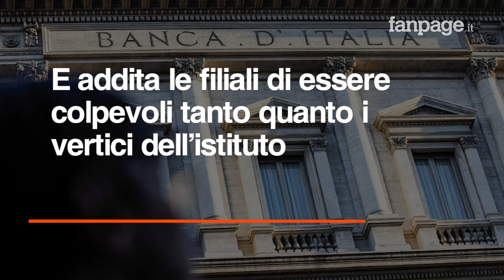Banca Popolare di Bari, l’audio rubato: “I conti sono truccati, i politici sono dalla nostra parte”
Esclusiva di Fanpage.it: il 10 dicembre 2019, a tre giorni dal consiglio dei ministri che avrebbe commissariato la banca, l’Ad Vincenzo De Bustis e il Presidente di Bpb Gianvito Giannelli parlavano ai manager della banca, in una riunione straordinaria e riservata, negando la possibilità di un intervento del governo e squarciando il velo sulle reali condizioni della Banca Popolare di Bari. Un istituto “dalla redditività inesistente”, un management “cattivo, irresponsabile, esaltato”,  direttori di filiali che “hanno truccato tutti i conti” e prodotti verdi che non sono tali, perché “a me dell'ambiente non me ne frega un c...”.